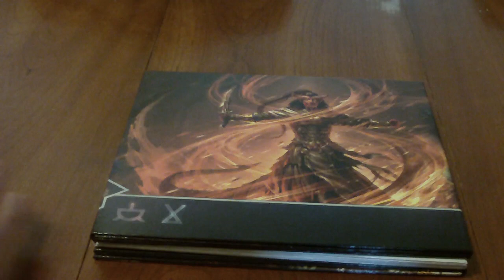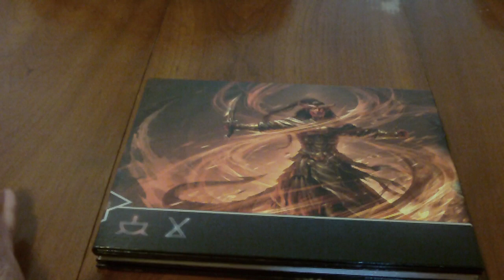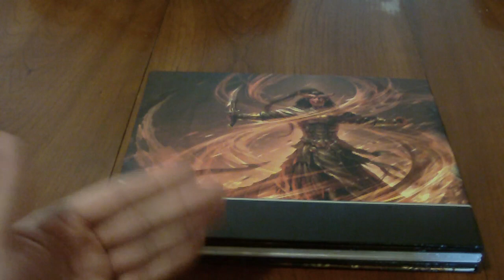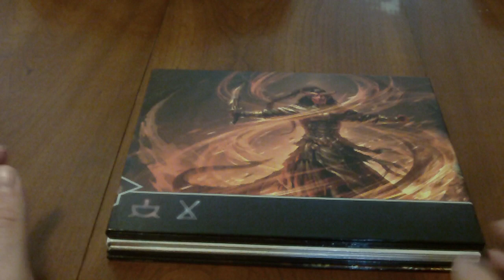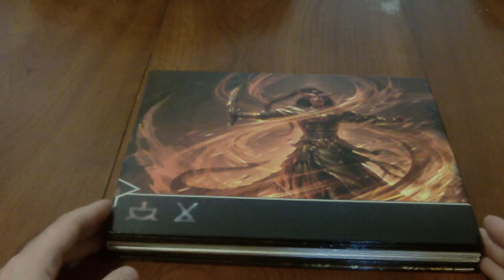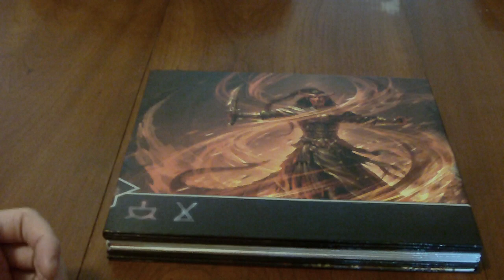2017 Holiday Update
Just wanted to explain what will be happening for videos over the next few days. Have a Happy and Safe Holidays!